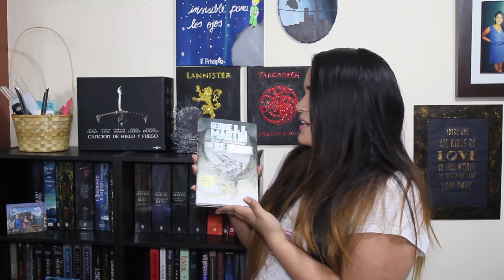BOOKHAUL SEPTIEMBRE 2015 | TERROR, SCI FI, DISTOPÍA, FANTASÍA | El Alma de los Libros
Un besote!